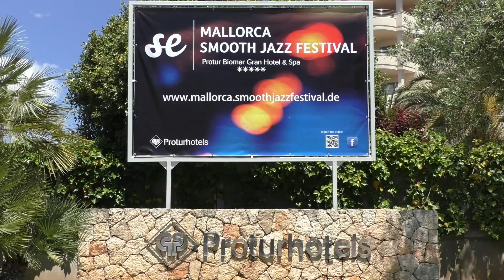CHIELI MINUCCI - Kickin' It Hard @ 8th Mallorca Smooth Jazz Festival 2019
Guitarist Chieli Minucci performing "Kickin' It Hard" live at the 8th Mallorca Smooth Jazz Festival.

SONG TITLE: Kickin' It Hard.
ARTIST: Chieli Minucci.
CD/ALBUM TITLE: Night Grooves [2005].

FESTIVAL: Mallorca Smooth Jazz Festival 2019 (The Soul, Funk & Jazz Party in Sa Coma).
LOCATION: Sa Coma, Mallorca, Spain.

GUITAR: Chieli Minucci (USA).
DRUMS: Westley Joseph (GB)
BASS: Orefo Orakwue (GB).
KEYBOARDS: Oli Silk (GB).
SAXOPHONE: Miguel "Miki" Ramón (Spain).
PERCUSSION: Pep Lluis Garcia (Spain).

VIDEO PRODUCTION: Wolfgang Wirtz (Germany).